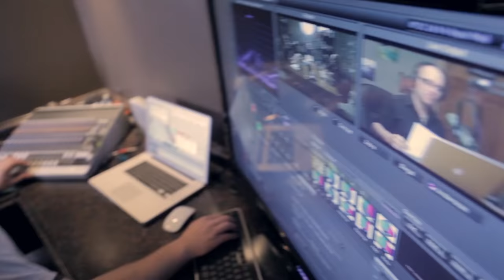Mark Gungor Show - 10/10/2016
7 Marriage Mistakes Even Smart Couples Make. How can one deal with apathy and a porn problem? A wife needs advice after she finds out her husband is involved with his former fiancé. A Christian married to an unbeliever wonders how to restore her marriage. How do I know if I’m ready to date or marry again after divorce?